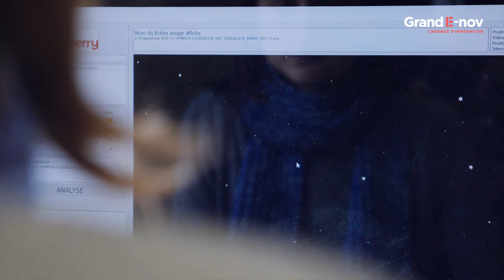RedBerry, Mutzig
Plateforme de test de microbiologie rapide, à destination des industries pharmaceutiques et agro-alimentaires
Lauréat de Trophées de l'innovation du Grand Est 2018
Prix Start Up remis par le Crédit Mutuel